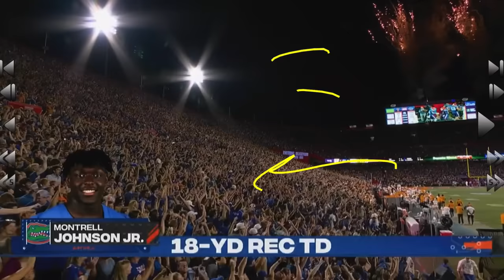2023 GNFP Film Review- Florida Gators Offense vs. Tennessee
Gator Nation Football Podcast Film Review- 2023 Florida Gators Offense vs Tennessee

If you enjoy the content and want to support our efforts to create more, drop us a dono for as little as $7